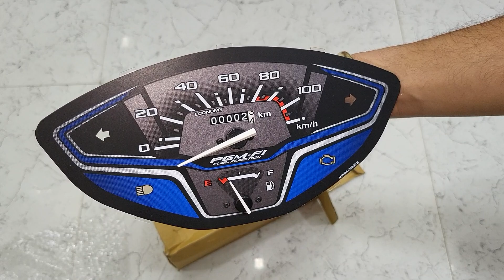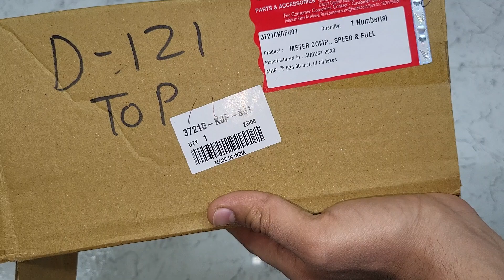Honda Activa 6G Meter Machine (Speedometer) Unboxing Price Full Details | Honda Genuine Parts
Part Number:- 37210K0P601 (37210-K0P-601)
Product:- METER COMP. , SPEED & FUEL ACTIVA 6G.

Your Queries 👇

Meter honda activa 6g.
Speedometer honda activa 6g.
Meter machine honda activa 6g.
Speedometer machine honda activa 6g.
Meter ghadi honda activa 6g.
Honda activa 6g meter.
Honda activa 6g speedometer.
Honda activa 6g meter machine.
Honda activa 6g speedometer machine.
Honda activa 6g meter price.
Honda activa 6g speedometer price.
Activa 6g meter.
Activa 6g meter light.
Activa 6g meter not working.
Activa 6g meter light not working.
Activa 6g meter light change.
Activa 6g meter glass.
Activa 6g meter glass change.
Activa 6g meter change.
Activa 6g meter lamination.
Activa 6g meter cable change.